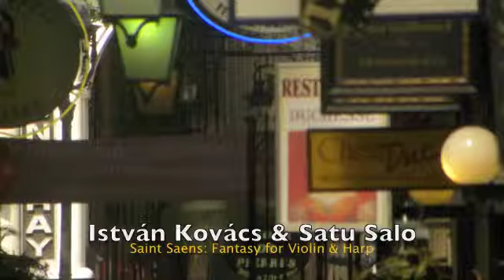István Kovács & Satu Salo: Saint Saens.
István Kovács (violin) & Satu Salo (harp).
Saint Saens: Fantasy for Violin & Harp.